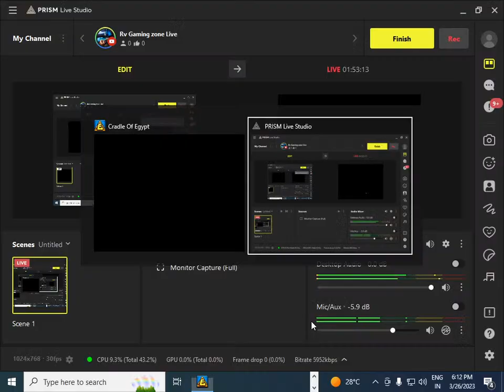Cradle of Egypt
Rv Gaming zone Live